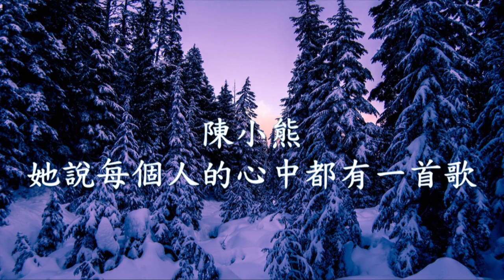陳小熊 - 她說每個人的心中都有一首歌.mp4